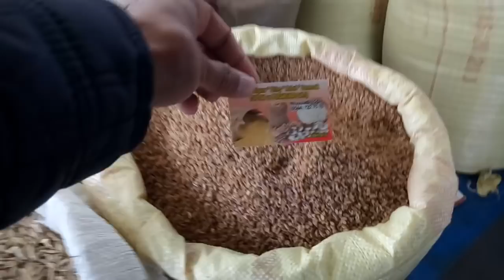Bulgurcu Niyazi siyez bulguru ve siyez unu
siyez bulguru çorbalık kilogram fiyatı 5 lira pilavlık bulgur fiyatı 10 lira siyez bulguru  unu fiyatı 12 lira dan başlayan fiyatlarla Bulgurcu Niyazi de Telefon numarası 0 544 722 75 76